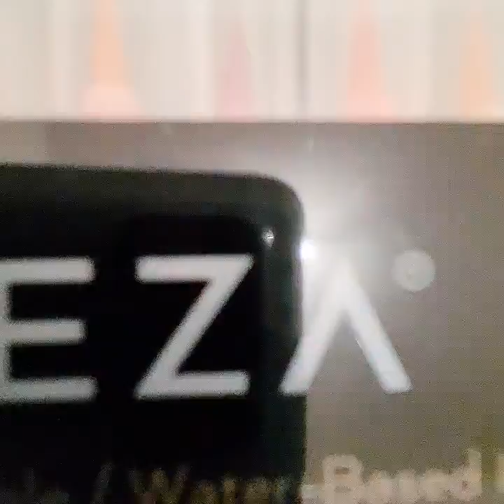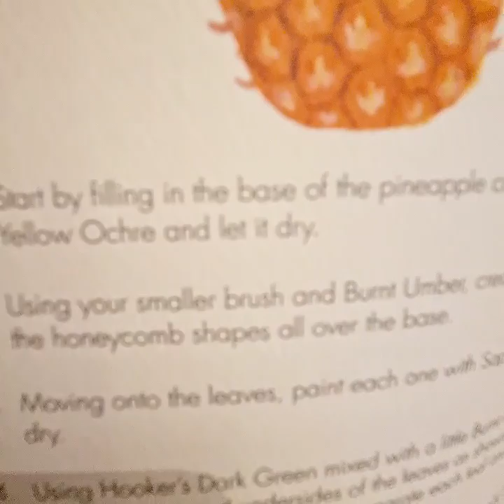WATERCOLOR WITH ME In the Jungle Book by Dana Fox using Arteza Water-based ink pens (pineapple)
This book includes instructions for 25 unique watercolor projects! Highly recommend this book and pens.